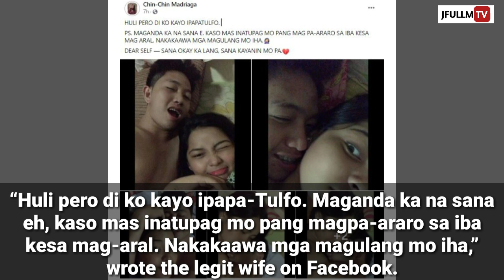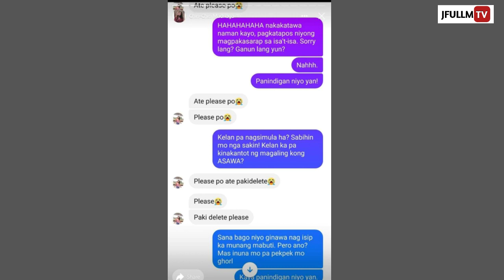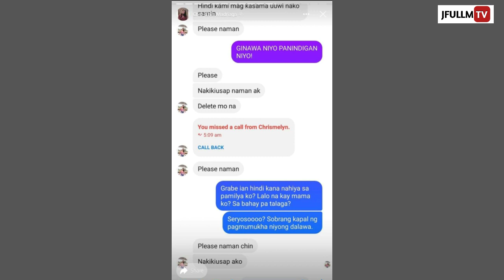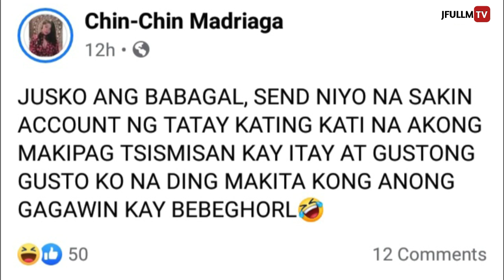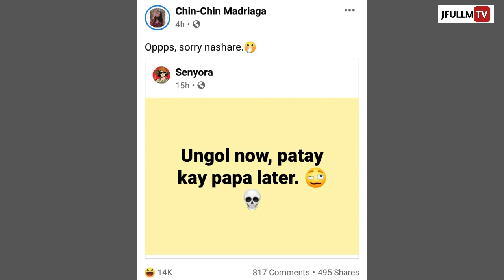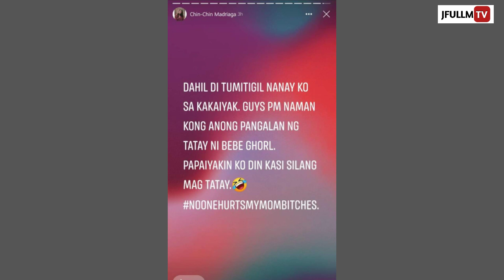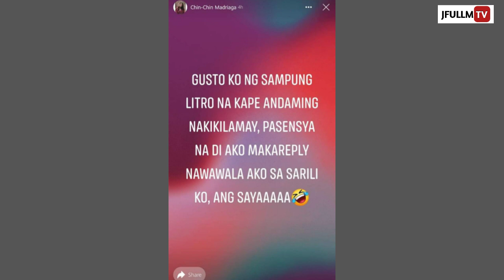Chin Chin Madriaga Caught The Husband Cheating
Chin Chin Madriaga Caught The Husband Cheating with Young Mistress Chrismelyn Rivera. 😱💔